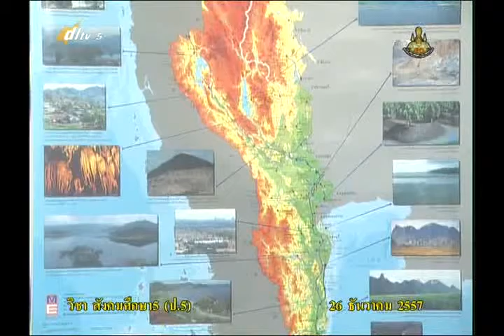033B+07 5090158+ส+ภาคตะวันตก+socp5+dl57t2